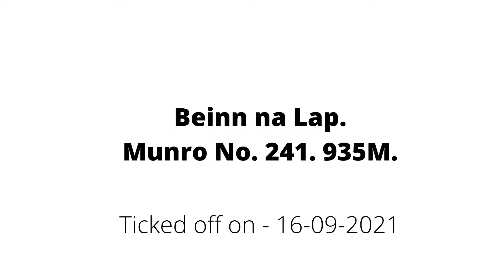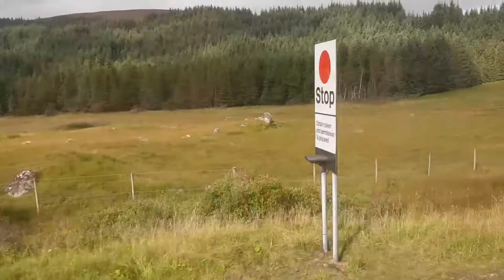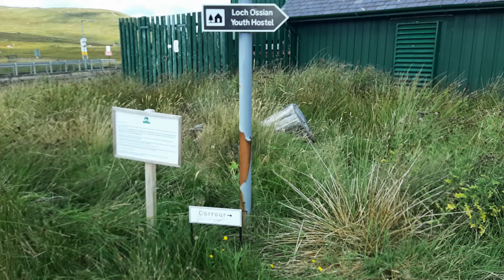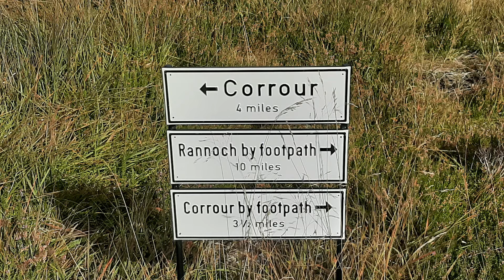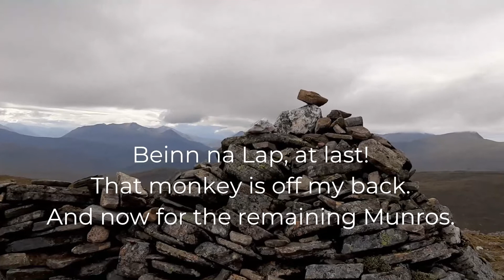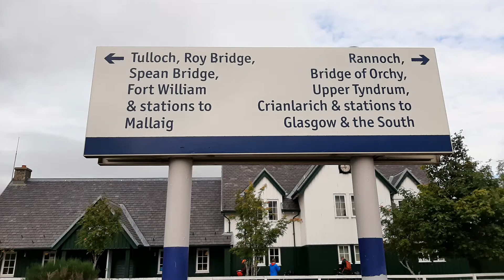Scotland: Beinn na Lap - I finally got that Munro monkey off my back!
Beinn na Lap is Munro No.241 and it was a Munro that I planned to keep as my final Munro and i had avoided doing it twice for that reason.
But roll on about 6 or 7 years and things conspired to stop me climbing any more Munros. A mental block, movingh house, walking friendships finished, all these and more created a mental block in my brain, and a mental monkey on my back! I could not get into climbuing or go near the Munros or worse get to the top!
But I finally got rid of the mental Munro Monkey that was on my back as they say and finally did this Munro as a way back on my Munro journey.
I just need to pick another hill as my Final Munro now.